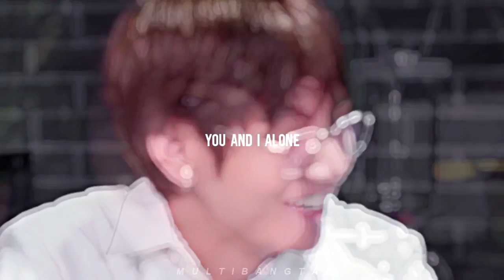taekook ✦ When I'm With You (coffee shop au!)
My first taekook edit :))♥♥♥♥

I do not own the pictures, the song and the videos!